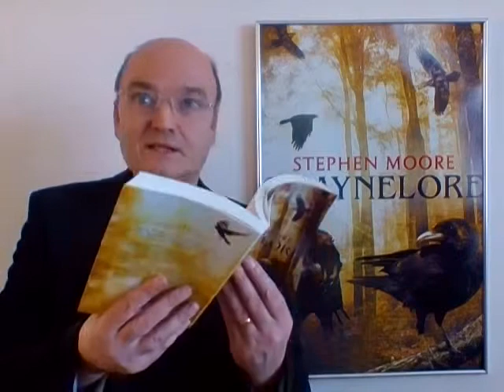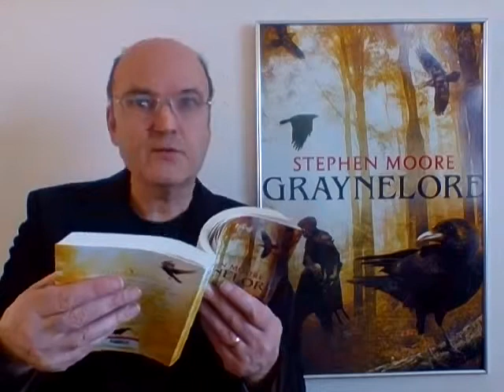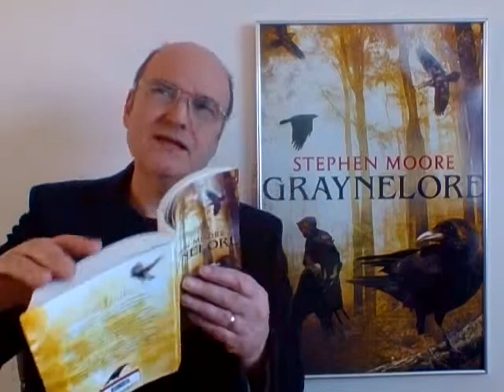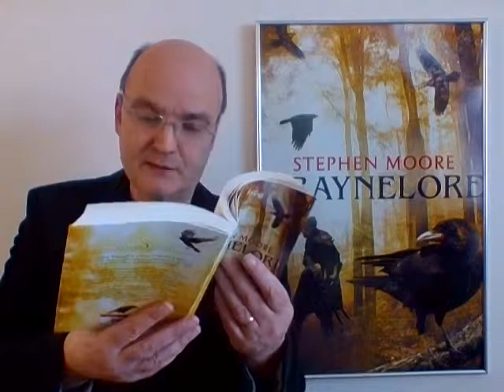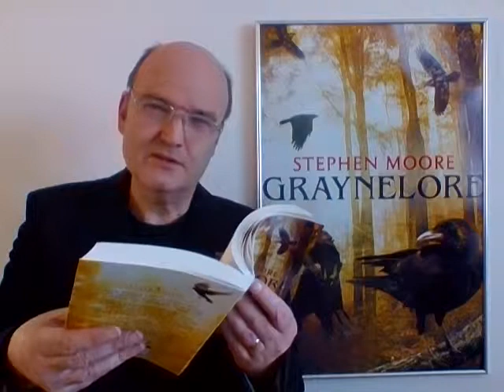Stephen Moore reads from his fantasy novel "Graynelore"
The author's first public reading from GRAYNELORE (available in paperback and ebook)

How would author Stephen Moore describe GRAYNELORE?

“Graynelore is the tale of a reiving man - a killer, a thief, a liar - who is not at all impressed to discover he’s carrying faerie blood. How might I best describe it...? It’s a story of divided loyalty. It’s an epic fantasy, a grown-up faerie tale, a blood-soaked mystery; and, in its own twisted way, a kind of love story…”

Rogrig Wishard is a killer, a liar and a thief. He’s the last person the fey would turn to for help. But they know something he does not.

In a world without government or law, where a man’s loyalty is to his family and faerie tales are strictly for children, Rogrig is not happy to discover that he’s carrying faerie blood. Especially when he starts to see them wherever he goes...

To get his life back, he’s going to have to journey further from home than he’s ever been before and find out what the fey could possibly want from him. But that’s easier said than done when the punishment for abandoning your family is death.

What is a Reiver?

Graynelore is fantasy fiction, set in a make-believe world of its own making. However, it came about after the author discovered he has family links to real Sixteenth Century Border Reivers. The Reivers were inhabitants of the English/Scottish Borderlands; family groups – or graynes – who considered theft, kidnap, blackmail, murder and deadly blood-feud as all part of their day job. While the crown heads of England and Scotland were engaged in an endless bloody conflict over sovereignty, that reduced the borders to a virtual no-man’s-land, ordinary folk were effectively left to get by as best they could. And if that meant turning up on your neighbour’s doorstep, and beating the hell out of them, to take whatever little they possessed  – up to and including their lives – then so be it! Reiving became a regional way of life for hundreds of years. What author worth his salt would not want to write about them...! And it’s why you’ll find Reivers in Graynelore.

Graynelore Copyright: Copyright Stephen Moore, first published by HarperCollins Publisher 2015.